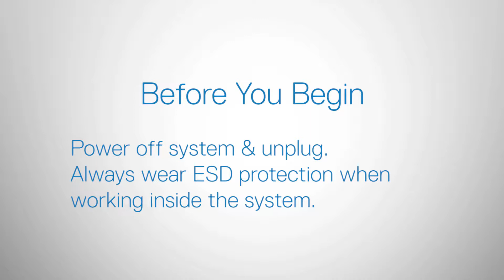Removing and Installing the System Board (BCD108 and BCD104)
In this technical support video, learn how to remove and install the system board in a BCD104 or 108 IP Video Server from BCDVideo.